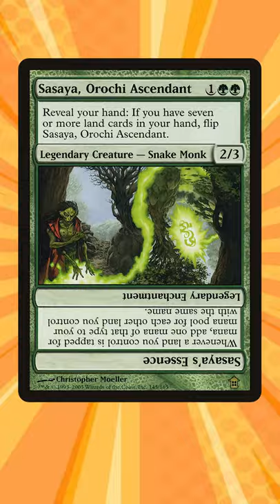Anti-Grav Lazav: weird things you can do in Magic the Gathering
I'm back! With more weird things you can do in Magic: the Gathering! Back again with more flipping, but this time we're not flipping coins...

This video and any associated thumbnails are unofficial Fan Content permitted under the Fan Content Policy. Not approved/endorsed by Wizards. Portions of the materials used are property of Wizards of the Coast. ©Wizards of the Coast LLC.